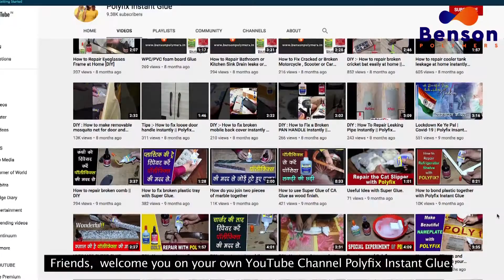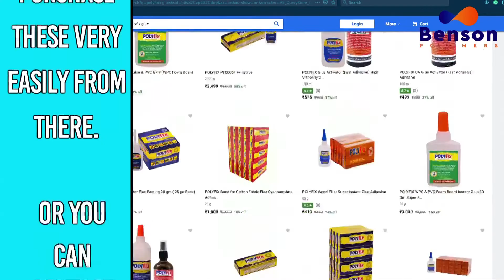How to paste PVC Tape ? | PVC Tape kaise chipkaye ?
How to paste PVC Tape ? | PVC Tape kaise jode ?

Welcome to Polyfix Instant Glue.

In today's video, we'll learn how can we fix PVC Tape anywhere easily.

We, at Polyfix, try our best to give you excellent hacks. Here we help you to find solutions for day to day problems like fixing broken things. These ideas can help you in many minor/ major household works. Sometimes we break the things and we need to fix them instantly. Here we tell you how can you fix anything and almost everything in just few seconds.